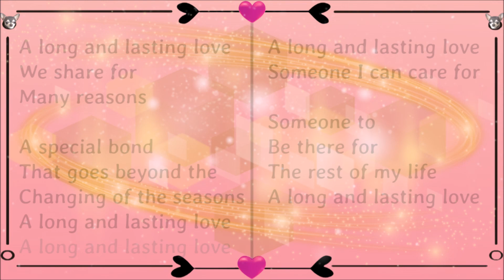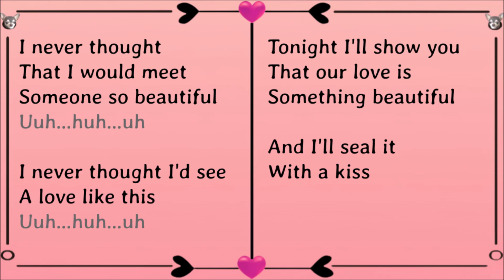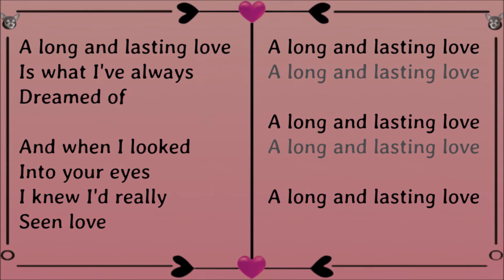A Long and Lasting Love (Lyrics) ~ Crystal Gayle